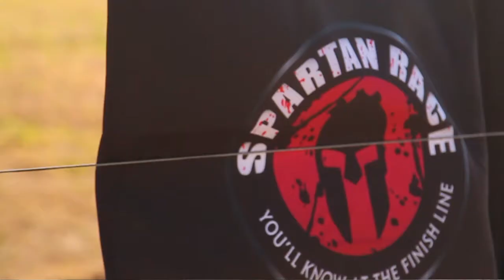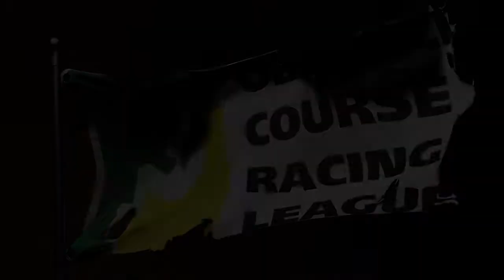Worlds first Racing League purely for Obstacle Course Racers.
The worlds first obstacle racing association and their first ever race at Spartan Race in Victoria.